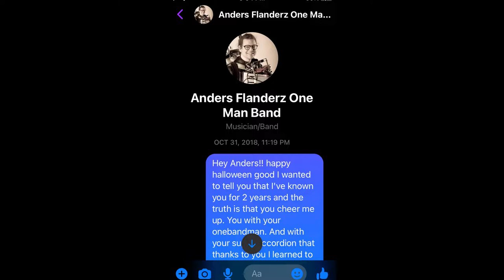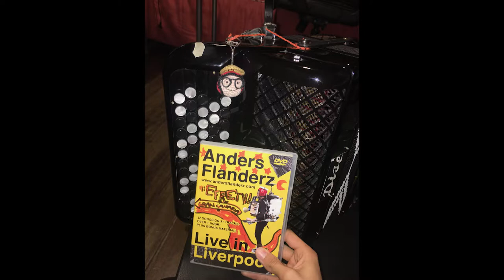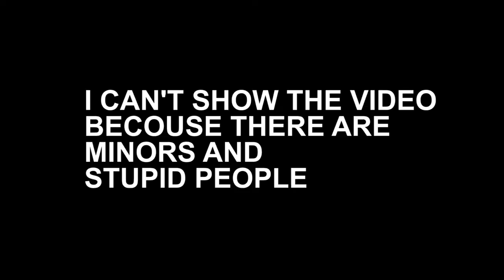THE BEGINNING OF MY INSPIRATION | PART 1 | ENSAMGYVER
This is just the first part, showing to you in what I'm inspired!!! Will be another 2 or 3 parts!!!

Support for help for my new proyects and buy music equipment to record and play in live!!! Also for studies!

And please share with your friend and family (people that is around you!!! please)

Sorry my English is not perfect. Yo hablo español, sueco y french!